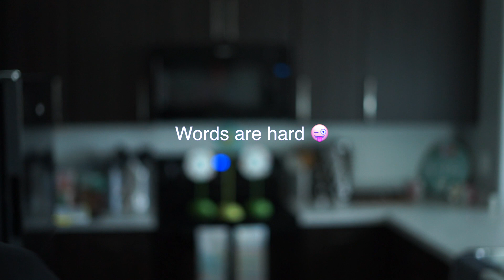Coping With Normal Web Series | Bloopers and Behind the Scenes | Episodes 13, 14, 15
This Web Series has been a labor of love. We work hard, but also have a lot of fun. We put in long days and so laughter is necessary to the process. Join us as we laugh (often out of pure exhaustion) and catch a glimpse of some behind the scenes.
Make sure to check out Episodes 13, 14 and 15 where these bloopers came from.

*All material is subject to Copyright and may only be used with written consent.